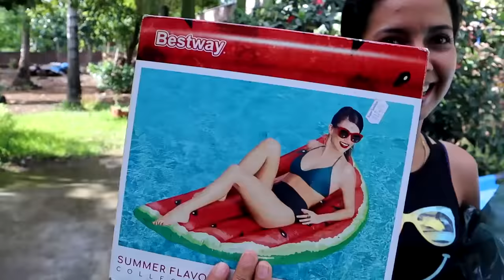DANDOME UN RICO CHAPUZON EN LA PISCINA GIGANTE CON MUCHOS INFLABLES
HOLA.. BIENVENIDO A MI CANAL ESPERO QUE MI CONTENIDO SEA DE SU AGRADO
GRACIAS POR ESTAR AQUI Y POR TODO EL APOYO QUE ME BRINDAN Y RECUERDEN QUE LOS QUIERO MUCHO QUE DIOS ME LOS BENDIGA HOY Y SIEMPRE .💖🌼

SIGANME EN INSTAGRAM QUE APARESCO COMO yudith_vargas26